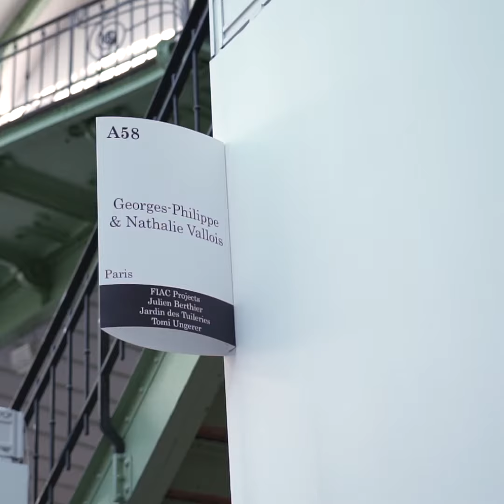G COMME GALERISTE: Georges-Philippe & Nathalie Vallois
Nathalie Vallois of Georges-Philippe & Nathalie Vallois in Paris talks about the specificity of FIAC and the best thing that happened to the gallery during FIAC.

Nathalie Vallois de Georges-Philippe & Nathalie Vallois à Paris parle de la spécificité de la FIAC et de la meilleure chose qui est arrivée à la galerie pendant la FIAC.